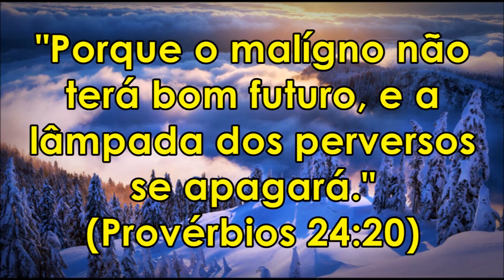PALAVRA DE PODER A LÂMPADA DOS PERVERSOS SE APAGARÁ